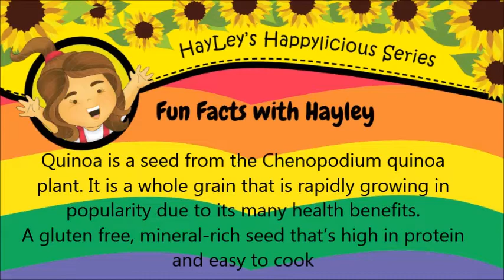BROCCOLI QUINOA FRIED RICE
Ingredients
2 tsp Oil
1 cup Quinoa
½ tsp Salt
1 cup Broccoli chopped
1 Zucchini diced
1 cup chopped Cauliflower
1 cup Baby Spinach
1 cup Capsicum chopped (Red, Green and Yellow)
1 tbsp minced Garlic
½ cup diced Onions

Preparation
1. Cook quinoa according to instruction on box
2. Heat 2 tbsp oil
3. Add garlic and onions and stir fry for a minute
4. Add all the vegetables one at a time and stir fry
5. Add salt
6. Add quinoa and stir fry until well coated and cooked
7. Serve immediately